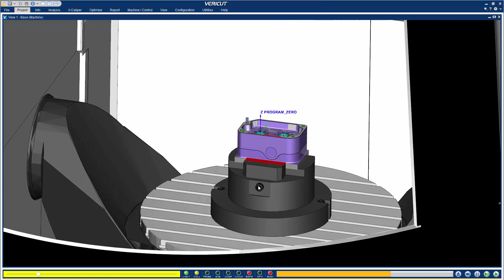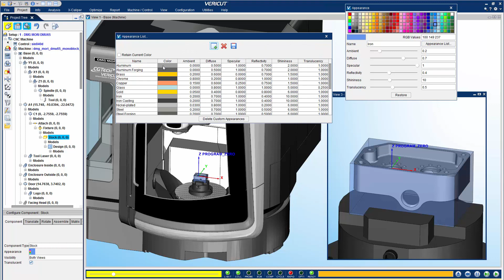What's New in VERICUT 9.0 - Graphics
In VERICUT 9.0, the graphics display has been enhanced to render faster with more realistic and crisper views. Drastic improvements in VERICUT’s graphics allow you to dynamically move the point of view and see your process like never before.